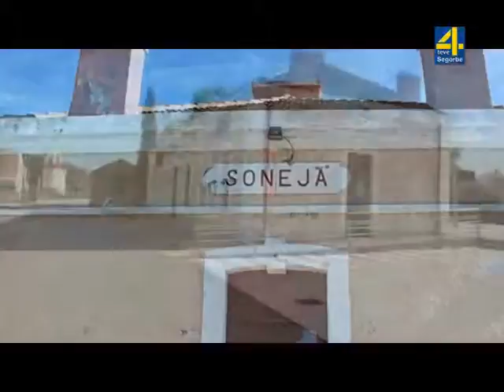TVALTOPALANCIA NOTICIAS Soneja abre el período de reclamaciones para el proyecto de ampliación del